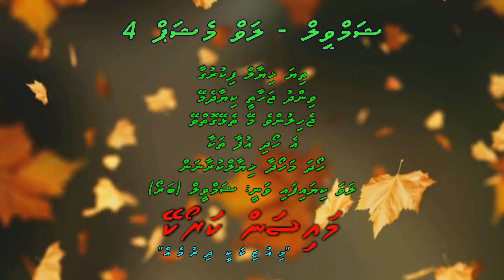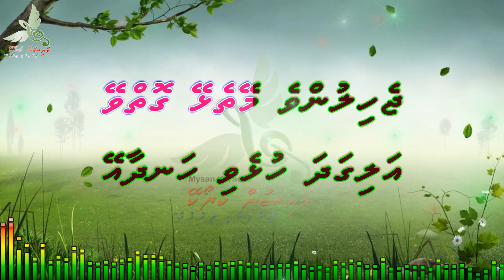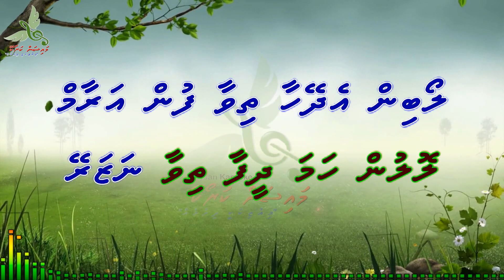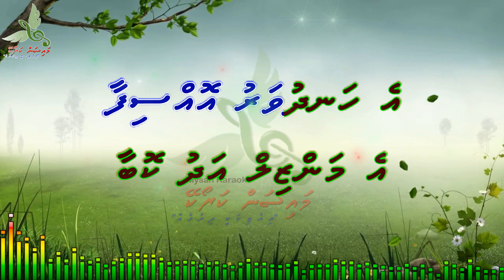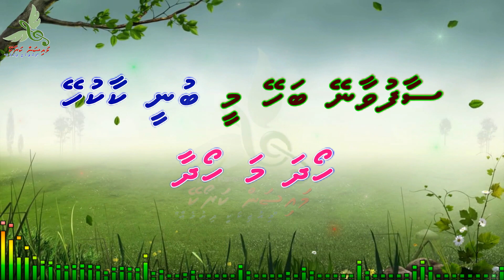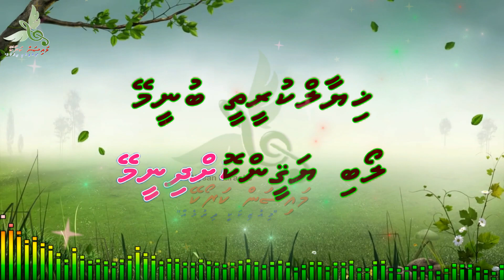Shamveel - Love Mashup 4 Duet by Dhivehi Karaoke Mysan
Song: Shamveel - Love Mashup 4 Duet
Artist: Shamveel (Barrow)
Album:  -
Lyrics:  Ritz Lyrics,  - - .